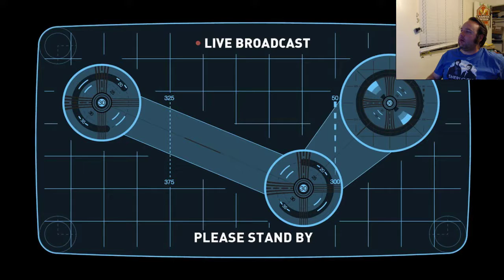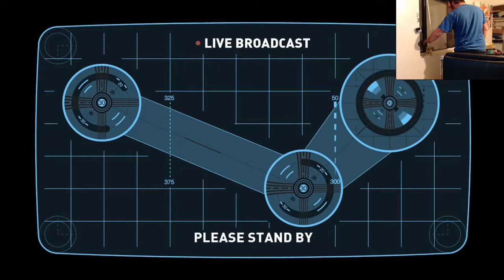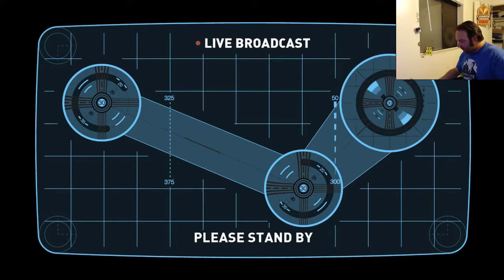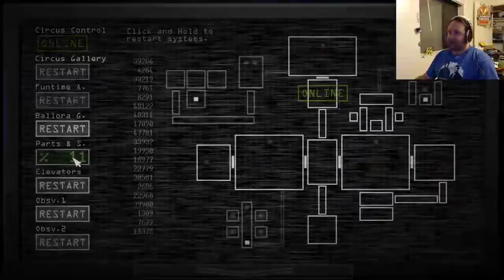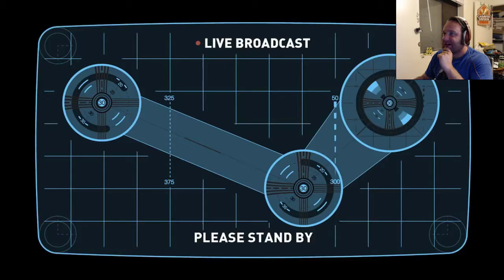This is the game I'm TRULY dreading... - FNAF:SL pt 1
FNAF is not my jam.
It's not the type of game I play.
its just. meh. This was a bit of a lack-luster stream, anyway.
I've played it, I've done it, onward to other things.